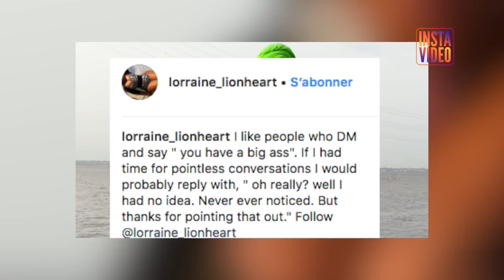Lorraine Lionheart « J'exhibe mes fesses pour remercier Dieu »